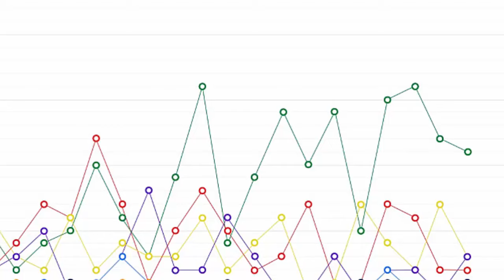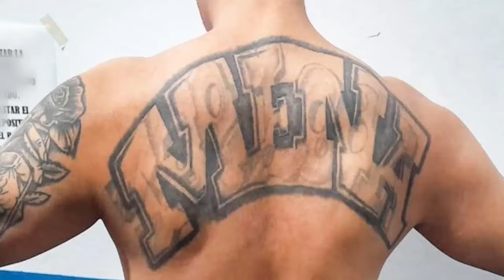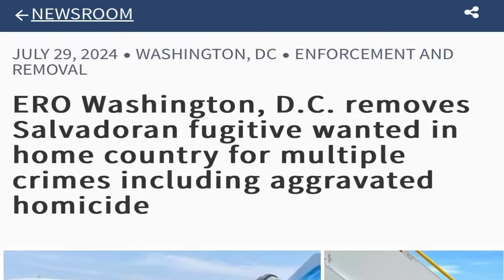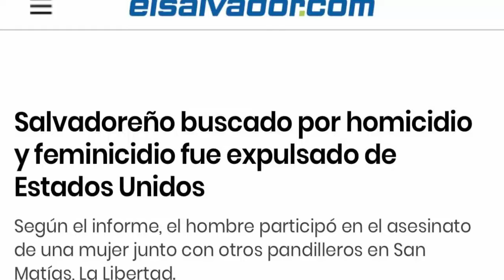Autoridades capturan Asesino Capturan al Mico USA Deporta Pandillero Marero Econdio Tatoo Se Jactaba